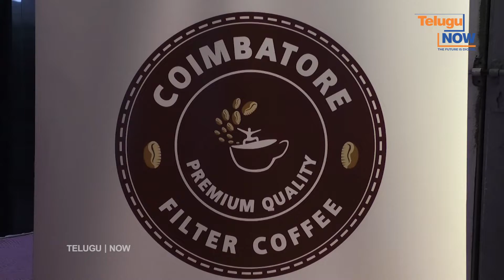Authentic Coimbatore Filter Coffee | Coimbatore Filter Coffee Launch at Hyderabad | Telugu Now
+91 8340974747